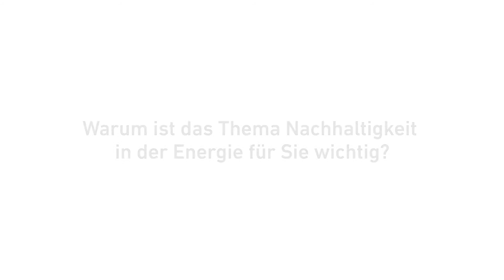Daniel Aebli, Vorsitzender der GL, Stahl Gerlafingen, Podiumsteilnehmer am 18. Lifefair Forum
Videostatement von Daniel Aebli, Vorsitzender der Geschäftsleitung, Stahl Gerlafingen, Podiumsteilnehmer am 18. Lifefair Forum.

18. Lifefair Forum
Energiewende: Wie finanzieren
Intelligente Finanzierungsrezepte für eine nachhaltige Energiezukunft
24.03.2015